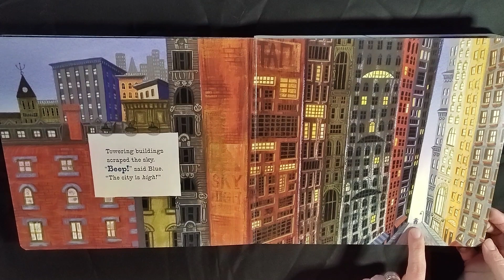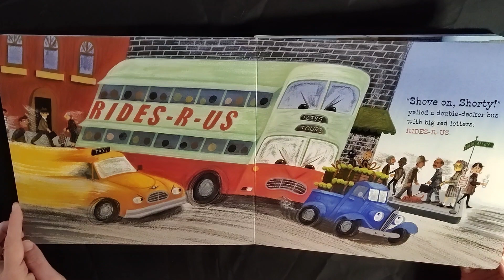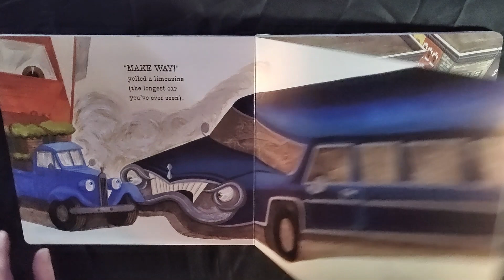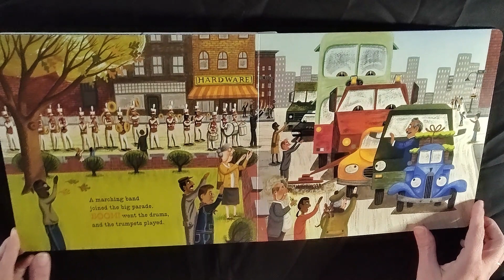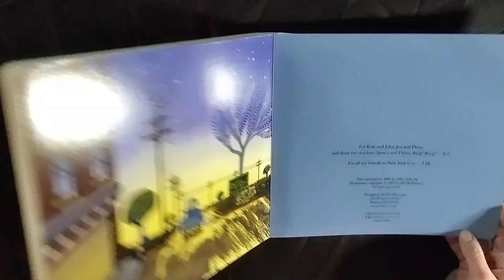Miss Deb Reads: Little Blue Truck Leads the Way by Alice Schertle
Little Blue heads to the big city!